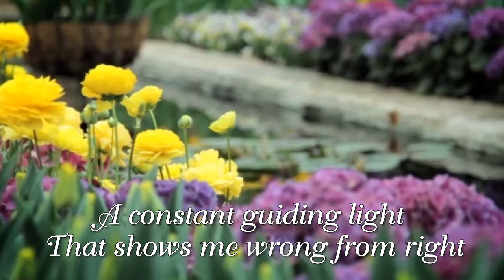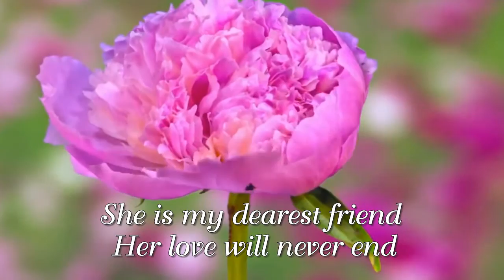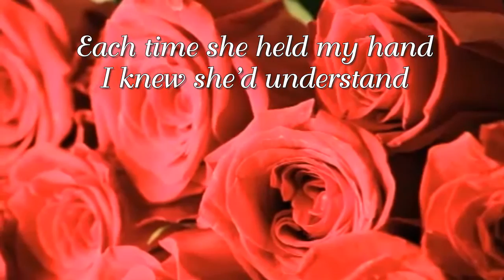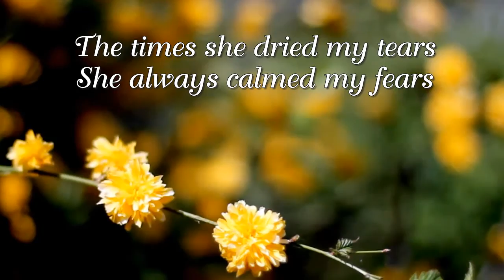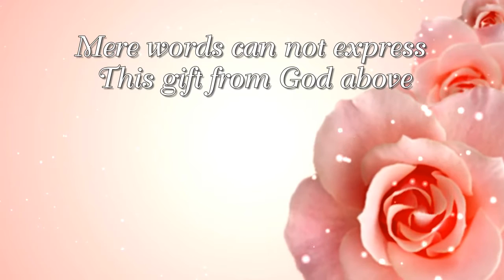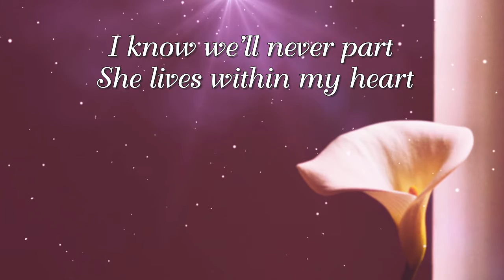Paula Disbrow - My Sweet Mother's Love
VCBVideoProd VCBVideoProd Paula Disbrow - My Sweet Mother's Love
Written by: Paula Disbrow

Comment and share

I was asked by the artist to produce and publish this video on their behalf.